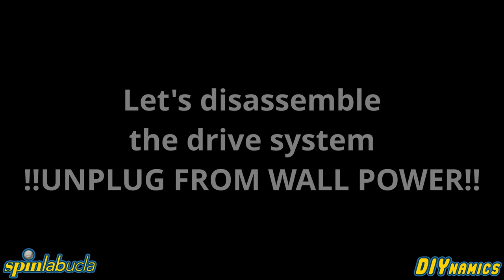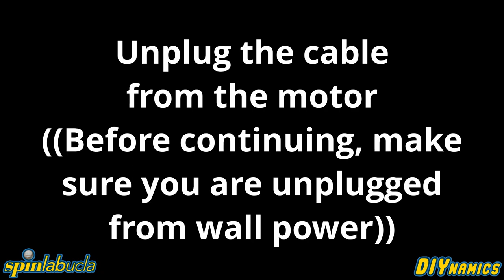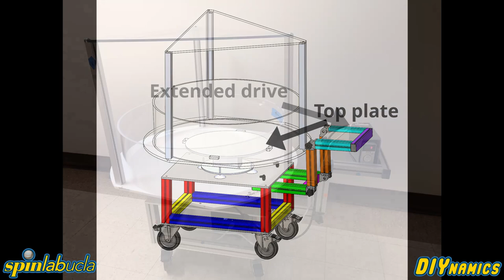HT3 Drive System Modification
This video details how to replace the connection cable on the HT3 turntable with the extension cable so you can control the HT3's rotation from a convenient location.  For more on the HT3, please go to the DIYnamics